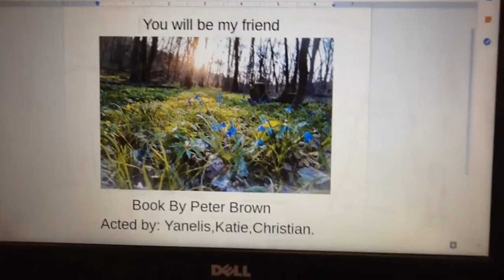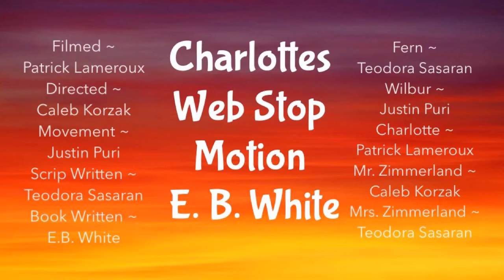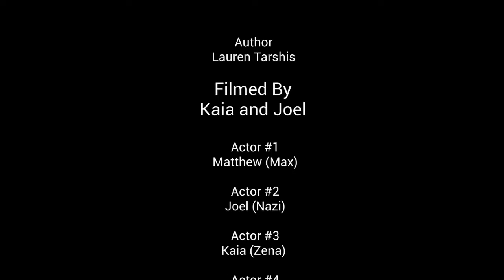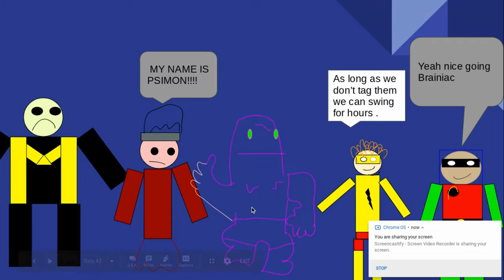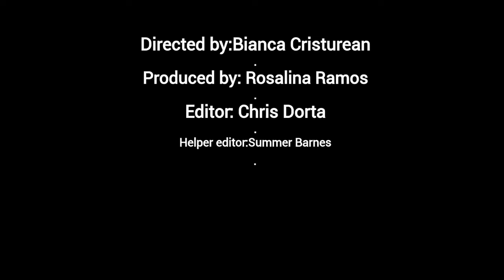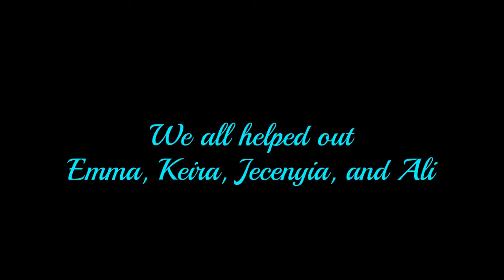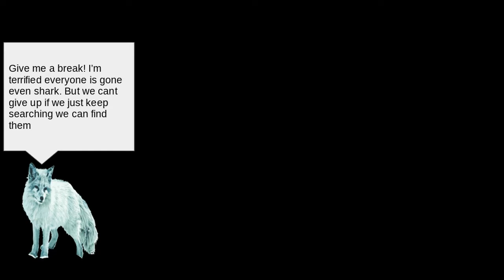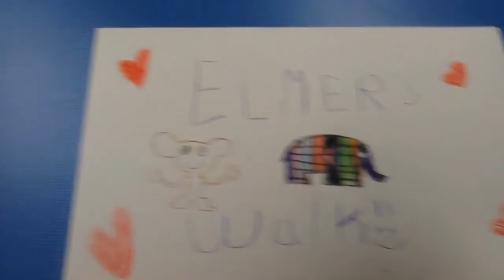4th Grade Book Trailers 2019